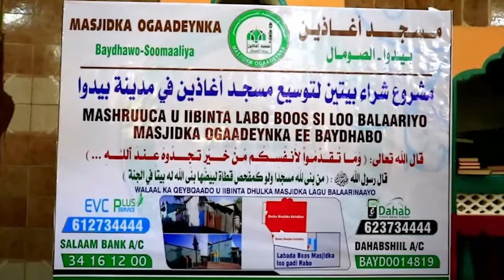Daawo Culimaacdiinka Soomaaliyeed ayaa ka codsadau arin mahiim u ah umada soomaaliyeed